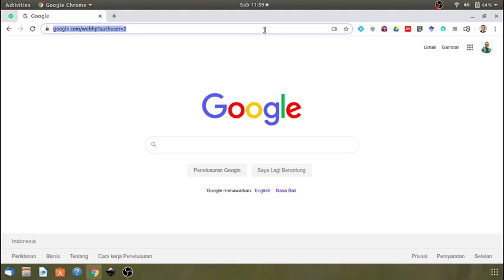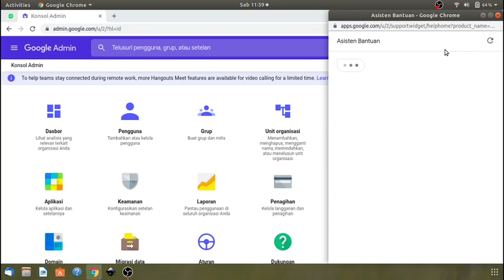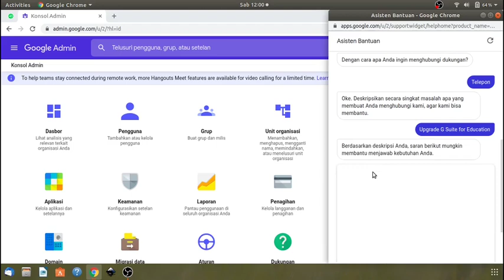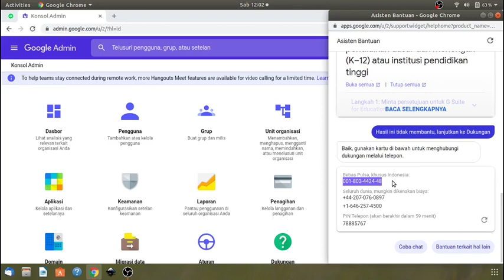Cara Memperpanjang Masa Trial G Suite for Education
Berikut adalah cara menghubungi Google Support (bahasa Indonesia) untuk meminta perpanjangan Trial G Suite.